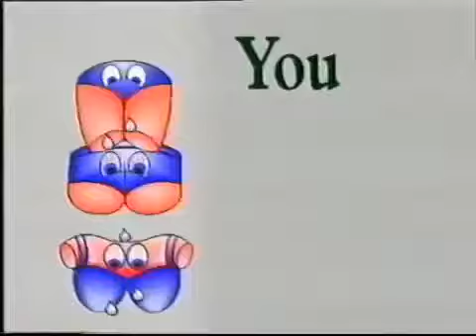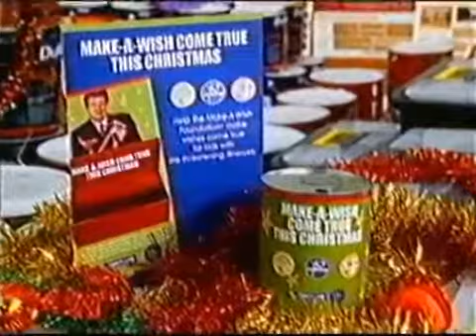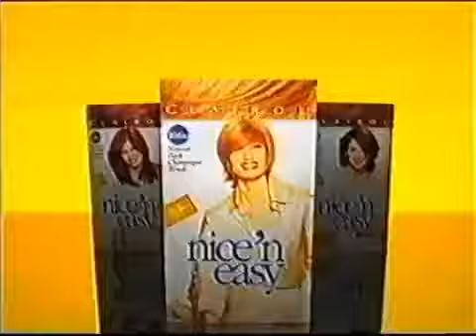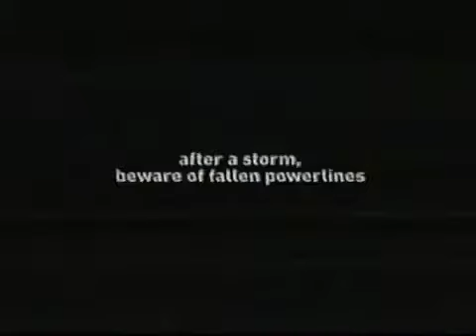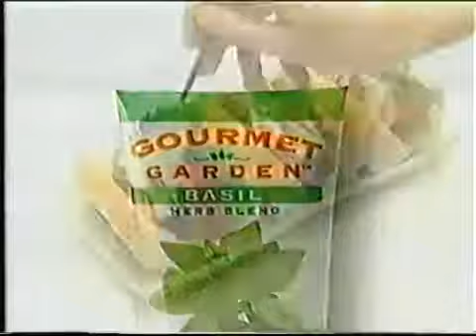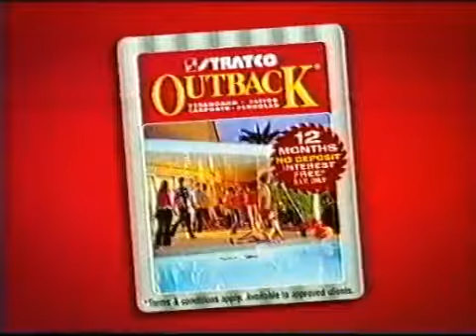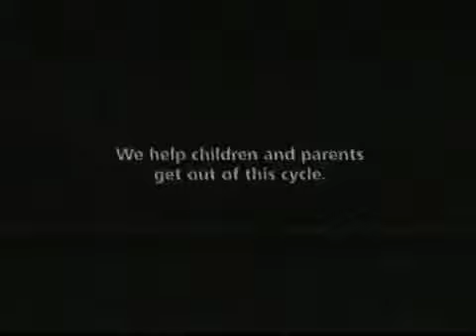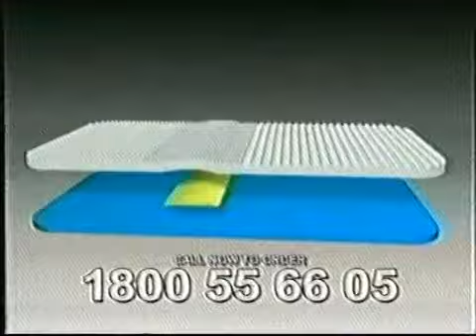Australian Advertisements Part 6 Channel Seven Cairns, 24 10 2004